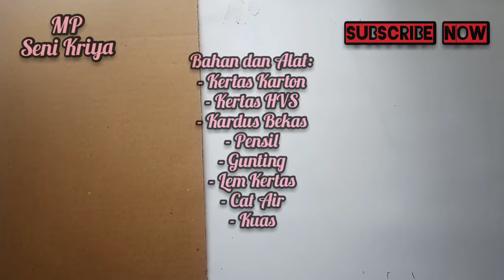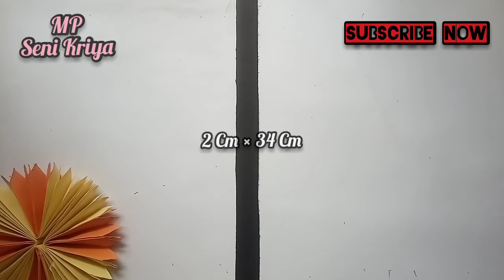Dekorasi || Cara Membuat Hiasan Dinding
Bahan dan Alat:
- Kertas Karton
- Kertas HVS
- Kardus Bekas
- Gunting
- Lem Kertas
- Cat Air
- Kuas